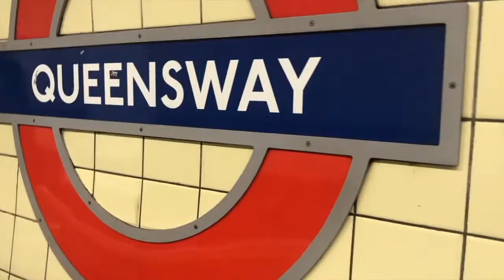simple tips for managing flashbacks